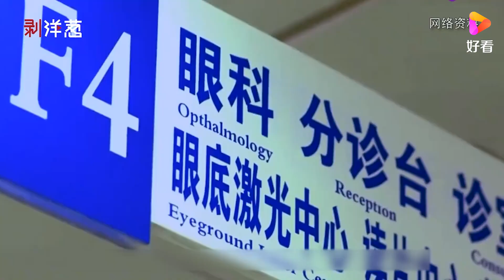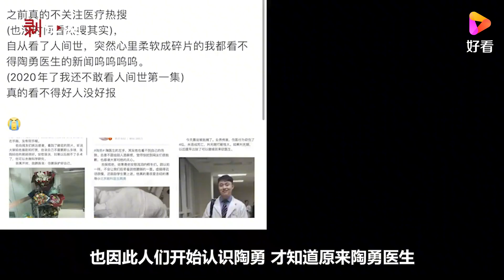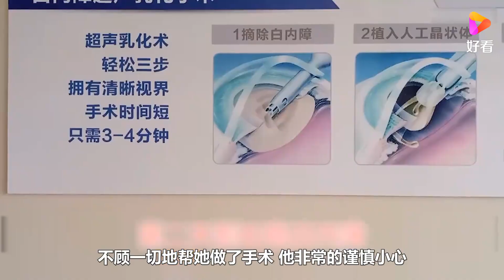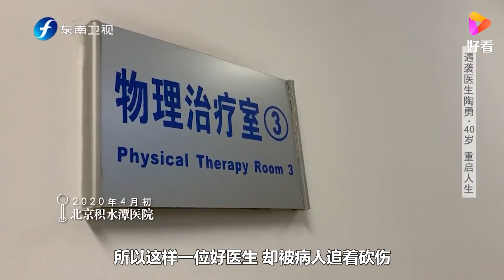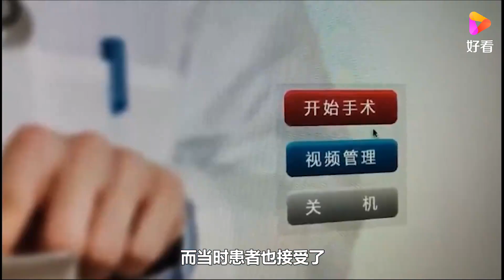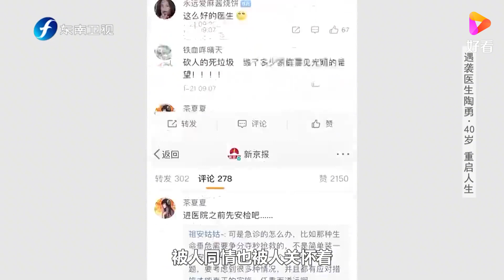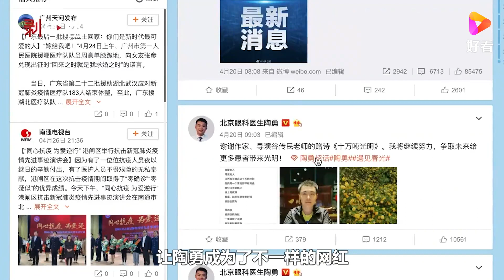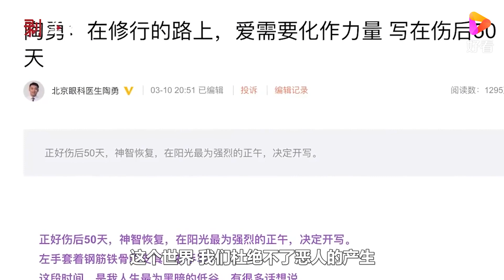被病人连砍6刀，无法再手术的医生陶勇，如今怎样了？